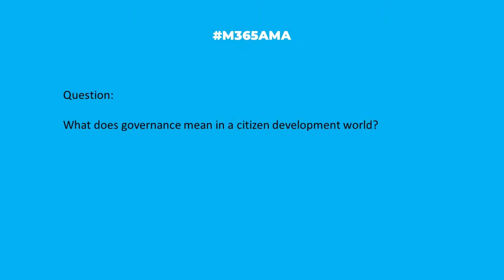M365AMA What kind of governance is needed for Citizen Developers?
In this episode, the M365AMA panel discusses the following community question

“What does governance mean in a citizen development world?"